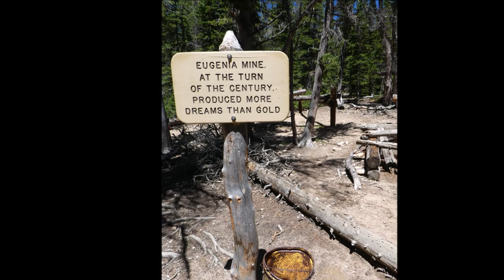Ep 34 Estes Cone Hike. What's it like to hike from 9000 to 11000 feet?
Estes Cone in Rocky Mountain National Park offers a 360 degree view at an elevation of 11,007 ft.  This is the highest hike we've done so far.